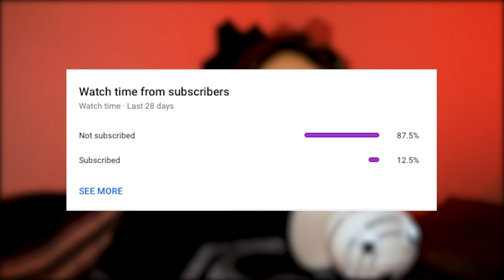Khorne Blood Thrones Unit Spotlight - Total War WARHAMMER III Trailer Analysis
Today we got a Total War Warhammer 3 unit reveal Trailer for the Blood Thrones of Khorne and I believe the Bloodmasters of Khorne. Here are my thoughts.

What did you think of the Blood Throne Spotlight?